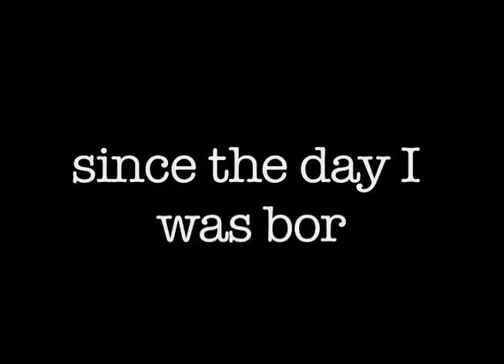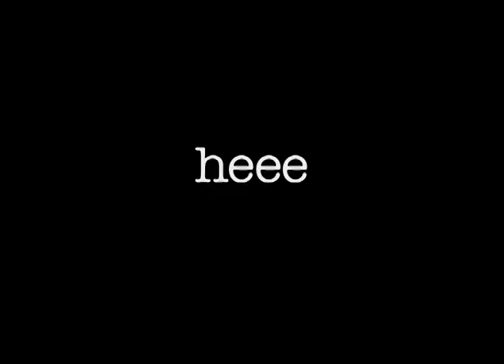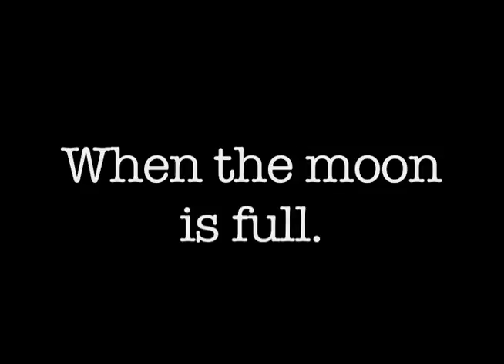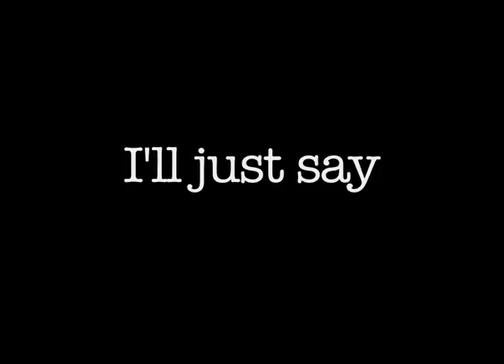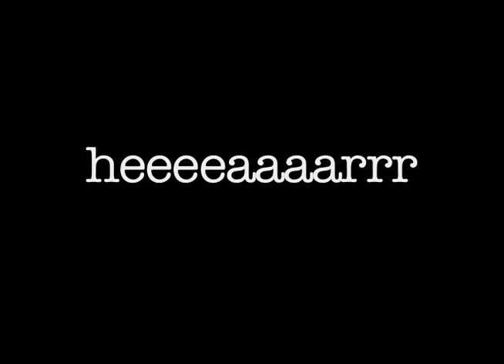Don't Blame the Drugs